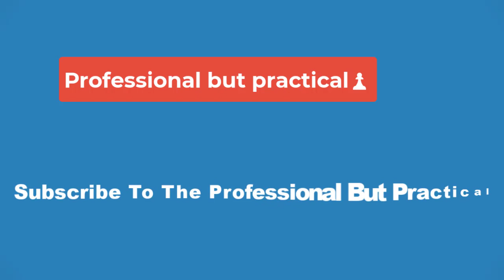🔴How The Quantum Leap Season 2 Finale Allows For More Ben & Addison Twists🔴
The relationship between Addison and Ben is sure to change in Quantum Leap season 3. A revival of the 1989 show, the modern telling follows up on Dr. Sam Beckett's adventures by focusing on a new leaper, Raymond Lee's Dr. Ben Song. Ben's partner, Addison (Caitlin Bassett), does what she can to help Ben as he jumps through time. The season 2 finale, however, threw a twist in their relationship. Instead of Addison merely observing, she is now leaping right alongside Ben.

While Quantum Leap season 3 is not yet guaranteed, the producers have high hopes for what the next season could mean for Addison and Ben. In an interview with TVLine, showrunners Dean Georgaris and Martin Gero explained why they brought the pair together. They shared their frustration with the "stagnation" that Addison and Ben were experiencing and also emphasized that Addison's leaping will introduce new twists for the pair. Check out their quotes below:

Dean Georgaris: It was very early on in the process that we landed on the idea that Addison, who we’ve told the audience multiple times was meant to be the leaper, affirmatively chooses to become the leaper — which is also something we’d never seen on Quantum Leap before.

Martin Gero: [We were] frustrated in Season 1 with the stagnation of the Addison-Ben relationship... Now, their ability to physically occupy the same space, and having gone through a year of learning, it really blows open the doors for us as to what to do. We’re not going to do what you think we’re going to do with it. I really feel good about where our Season 3 could go, in a surprising and fun way.

How Ben & Addison's Relationship Will Change

Throughout Quantum Leap, Ben has been in constant danger. He jumps from crisis to crisis, and the season 2 storyline saw him jump into a literal fire. All the while, Addison has been sitting by, watching Ben as he goes on his adventures and risks his life again and again. While she has faced some danger, it has never been quite as constant as Ben's constant leaps through time.

If it happens, Quantum Leap season 3 will feature a much stronger connection between Addison and Ben. She will no longer be a mere observer of his adventures. Instead, she can stand right beside him as they face down whatever threats come their way. It will introduce a new dynamic for Ben, as he rarely has someone to stand beside him. Hannah offered fleeting support, but Ben could use a more permanent ally. Addison can finally fill that role.

Addison joining Ben on his adventures will permanently change their relationship. While Ben will inevitably want to end his leaps to finally go home, he will have Addison by his side, giving him some peace as his leaps continue. That will fundamentally change the show and will usher in new twists. Ben will have the chance to reconnect with Addison as she adjusts to life as a leaper if the next Quantum Leap season is confirmed.